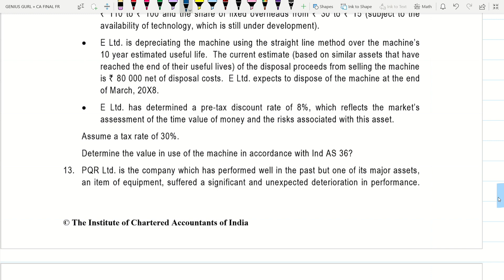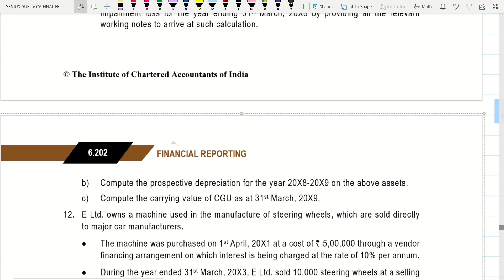CA Final FR Ind AS 36 Practical Question 11